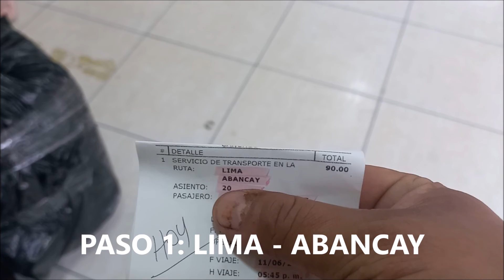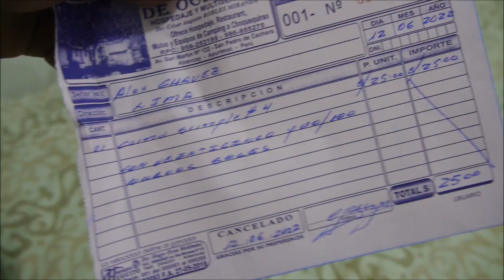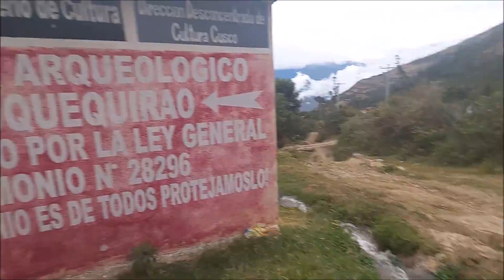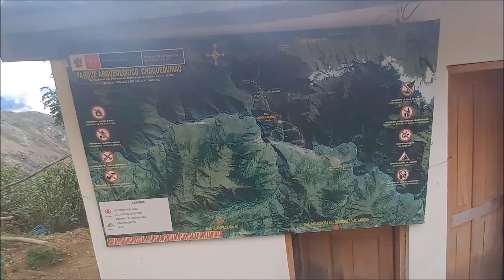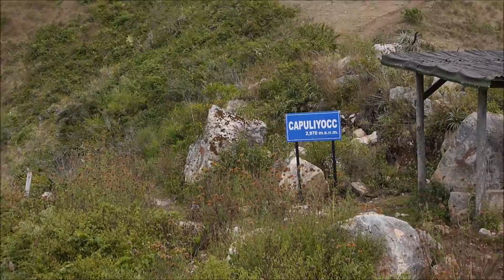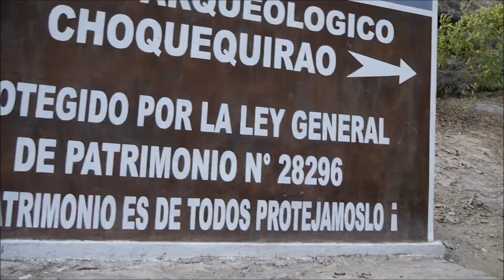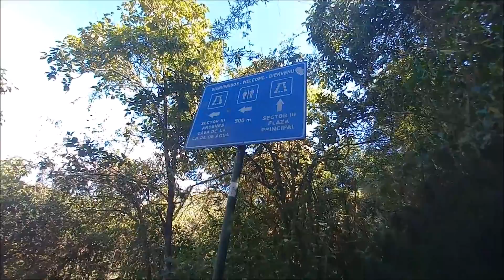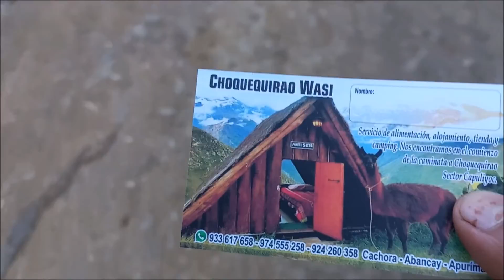EL CAMINO A CHOQUEQUIRAO 🏃 CUSCO | EL TREKKING MÁS EXTREMO DEL PERÚ ❤️ | CÓMO LLEGAR, COSTOS Y TIPS👍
El camino a Choquequirao, desde Lima vía Abancay y Cachora comenzamos la caminata de 2 días hacia las legendarias ruinas Incas. Un total de 64 kms (ida y vuelta) de adrenalina pura 👍